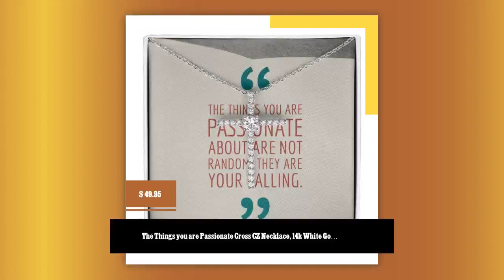The Things you are Passionate Cross CZ Necklace, 14k White Gold CZ Cross 6mm Crystal, Dainty Diam...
Just in! This unique The Things you are Passionate Cross CZ Necklace, 14k White Gold CZ Cross 6mm Crystal, Dainty Diamond Cross, Baptism Gift, Communion for $49.95.
Sharing your faith has never been easier than with this gorgeous gift. The CZ Cross necklace is the perfect present for baptisms, birthdays, and every celebration in between. This stunning piece is white gold dipped, crafted with high-grade CZ crystals, and finishes in a sturdy lobster clasp. Your special someone will be delighted when you add this meaningful element into their wardrobe. PRODUCT DETAILS ●14K white gold dipped ●6 mm center CZ crystal ●Pendant size: approximately 1.5” x 1.08” (36 x 26 x 1.7 mm) ●Adjustable cable chain: 18" - 22" (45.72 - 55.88 cm) ●Lobster clasp attachment →This piece is lovingly packaged in either a soft touch box or mahogany style luxury box for easy gifting. HAVE QUESTIONS? Please feel free to send us a quick message and we'll be glad to help. Keywords: Jewelry,Necklaces,Gift For Mothers,Gold Cross Necklace,Crucifix Necklaces,Solid Gold Crucifix,Diamond Cross,Diamond Necklaces,18K Cross Necklace,14K Crucifix Pendant,Religious Necklace,Mother's Day Gifts,Gift For Grandmother